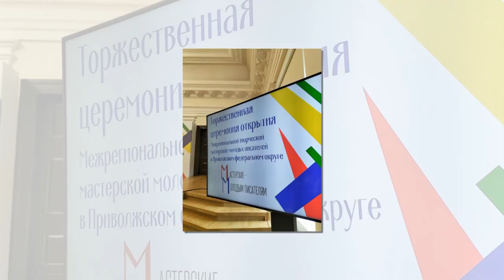Талант в драматургии